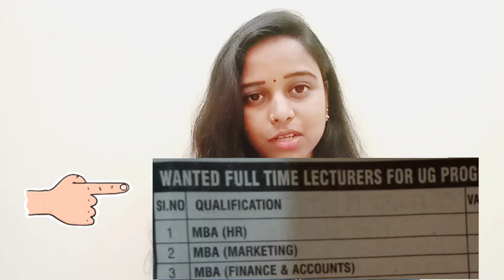How to become commerce lecturer /ವಾಣಿಜ್ಯ ಉಪನ್ಯಾಸಕರಾಗುವ ಹಾದಿ ಏನು? (A roadmap)